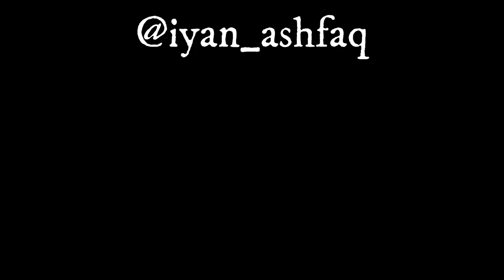Art college vlog #7 ( Painting a portrait using oil paints)